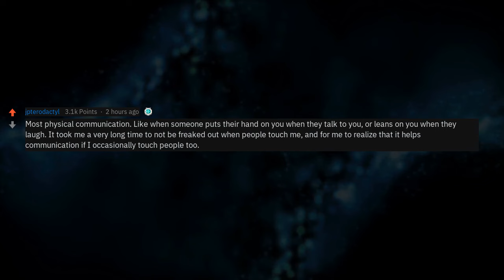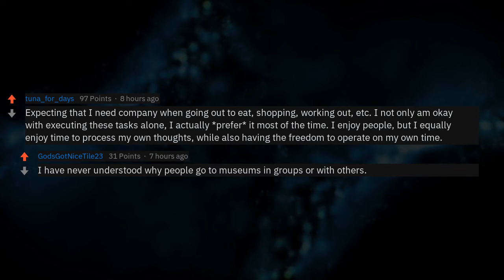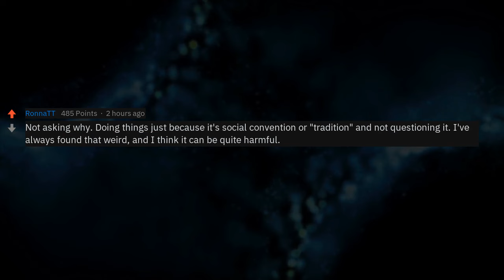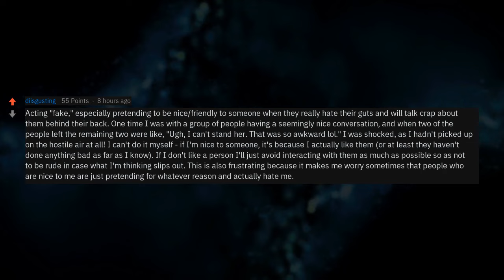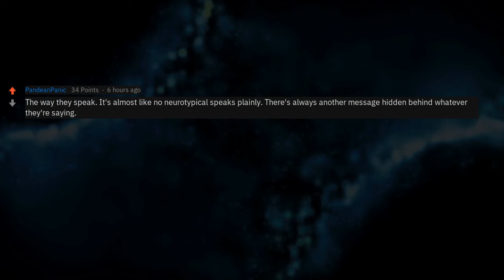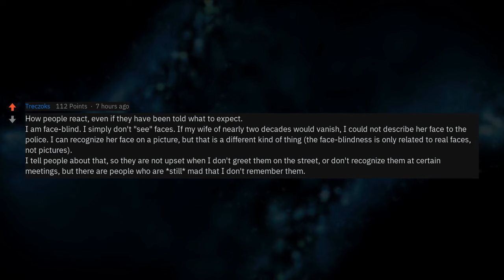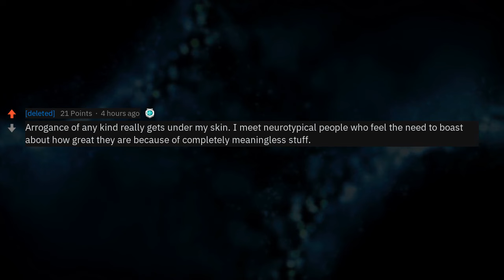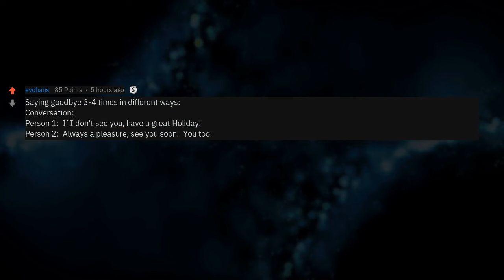Autistic People, What Is The Strangest Behavior You've Seen In Neurotypicals? (r/AskReddit)